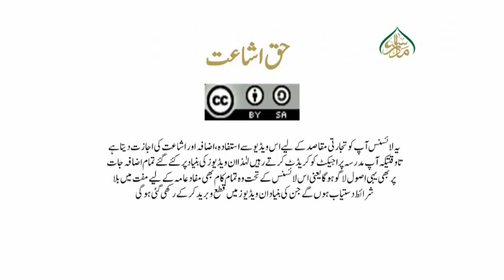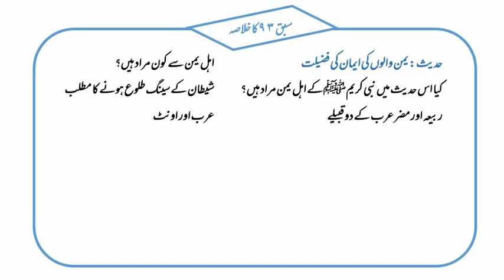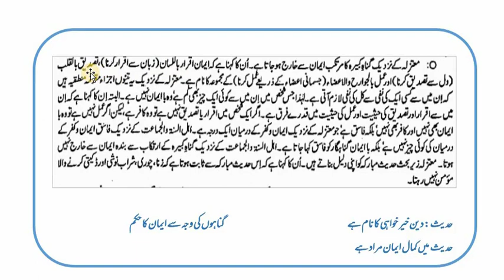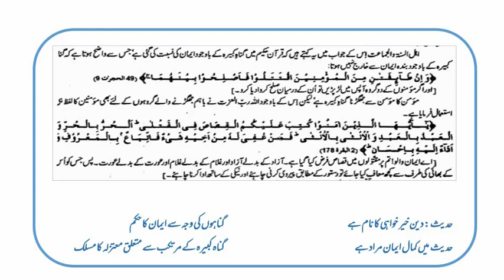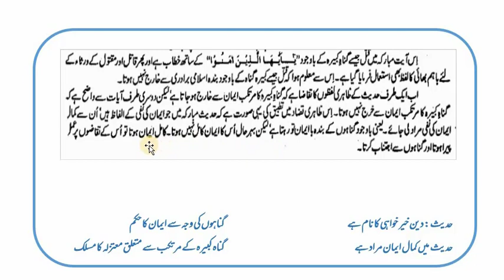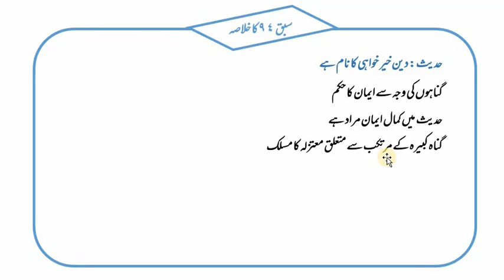علم حدیث اور اصول حدیث ایم اے اسلامیات، سبق:94 حدیث: دین خیرخواہی کا نام ہے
علم حدیث اور اصول حدیث
ایم لیول کے لیکچرز
سہل اور دلچسپ انداز میں
ان اسباق سے آپ علم حدیث کو اچھی طرح سمجھ سکیں گے اور امتحانات کی تیاری بھی ہو گی۔""علم حدیث اور اصول حدیث ایم لیول کے لیکچرز.سہل اور دلچسپ انداز میں ان اسباق سے آپ علم حدیث کو اچھی طرح سمجھ سکیں گے اور امتحانات کیتیاری بھی ہو گی۔تیاری بھی ہو گی۔Hadith and Principles of Hadith
M. Level Lectures
In a simple and interesting way
With these lessons, you will be able to understand the knowledge of Hadith well and also prepare for the exams"